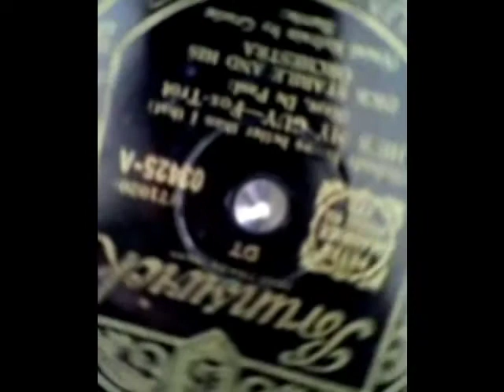(Nobody Knows Better than I that) He’s My Guy - Dick Stabile & his Orch, vocal refrain Gracie Barrie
[raw] Recordings from my 78s collection:

(Nobody Knows Better than I that) He’s My Guy – BRUNSWICK 03425, A - matrix XYZ71020

flipside of:

At Last (film, ‘Orchestra Wives’) – BRUNSWICK 03425, B - matrix XYZ71022

[Uploaded from previous week’s archive.org uploads, here later onto YouTube on Sat. 27 Nov 2021 at 12.56pm]